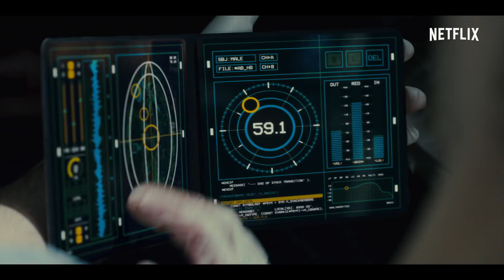Mute - Bande Annonce (VOST)